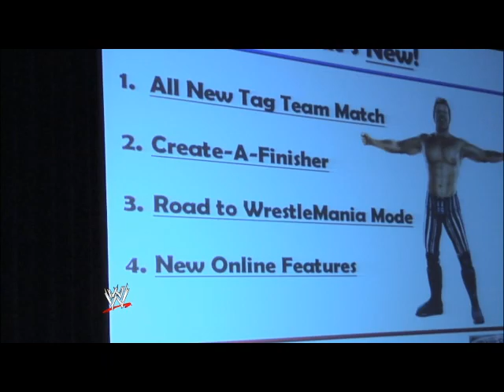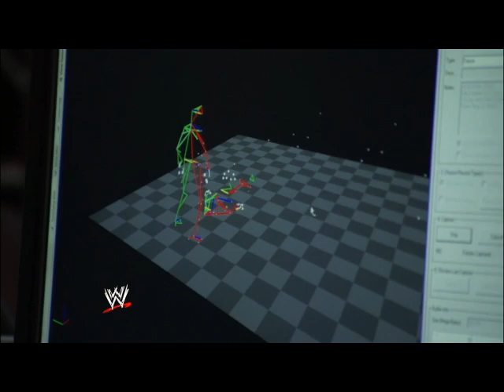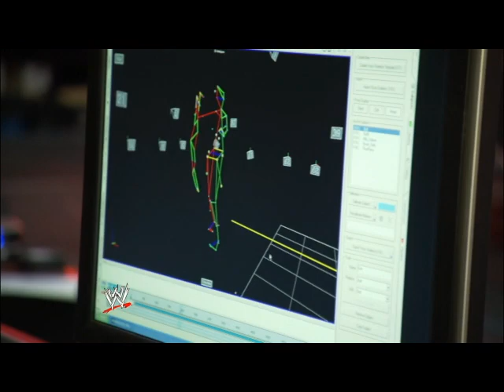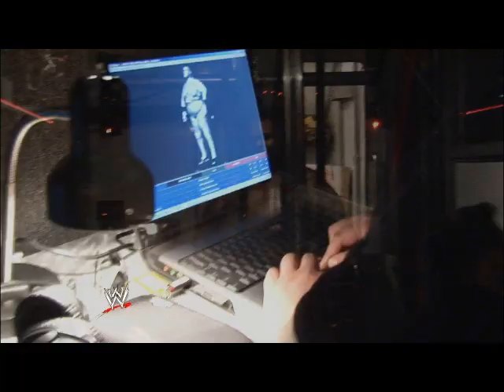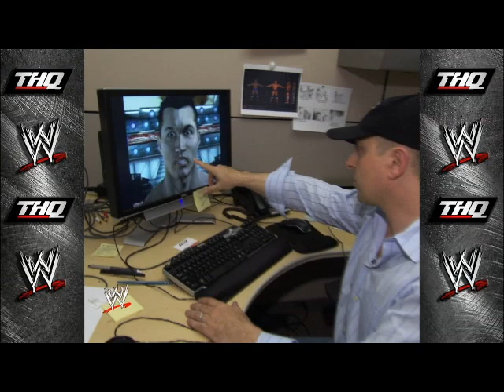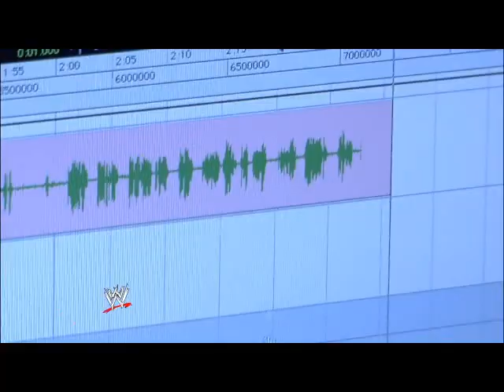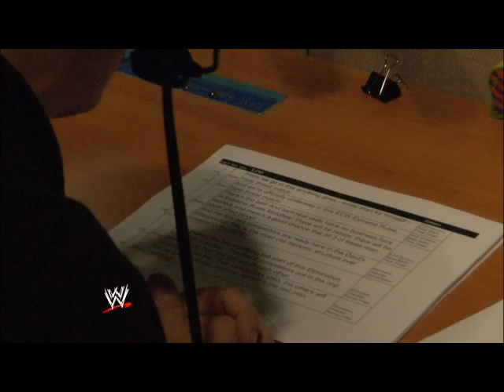The Making of Smackdown VS Raw 2009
Sorry for it not being in widescreen (full HD), it would have taken years to render.

This is a interesting video I found on the bonus Blu-ray disc that came with THQ's Smackdown VS Raw 2009. It features a behind the scenes look of the input that goes into making each game from the voice overs to motion captures.

Here are few cool finds in the video.

Byron Saxton and Billy Kidman @ 3:40

Hilarious facial expressions from JoMo, Jesse, Regal & Santino 6:15